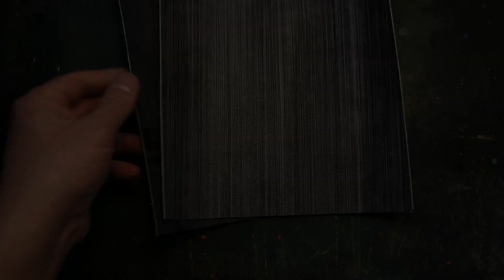【レザークラフト】人気のL字ファスナー長財布の作り方/ Making a fastener Long-wallet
キャッシュレス化が進み、小さいお財布が多く登場してきている中でも根強い人気を誇るファスナータイプの長財布の紹介です！
ファスナータイプ財布の起源は、女性用にデザインされたものと言われていますが、現在は男性女性問わず使われているし、1つのジャンルとして確立していますよね＾＾
まぁ確かに大きい分、いろんなモノも入れる事ができるしファスナーがついているからこぼれないし、と便利な点をあげたら結構ありますもんね。
ただ、レザークラフト的な観点からすると、製作難易度が高めなこのタイプ。
僕自身もファスナータイプのアイテムを作ったのは最後の方でした。
なんだか難しそうな気がして。。。
今回は一本にまとめると結構なボリュームになっちゃいそうなので全２回に分けて紹介していきたいと思います。
第１回はパーツの下拵え。
これに関しては特に難しい所はないので、基本に忠実に仕上げていきます。
とはいえ、ちょっと内容薄かったかも。。。？
ごめんなさい笑
これまでに紹介した基本テクニックの復習のつもりで楽しんでいただけたら嬉しいです＾＾

今回作る製品の詳細は下記リンクをご覧ください。
これを見てから動画を観るとより分かりやすいかも？？

工程ごとのタイムスタンプを用意したのでお好きな工程をご覧ください。

1:09　革漉き
2:14　貼り合わせ
3:08　ヘリ返し
4:16　糸どめ
5:15　感想

僕のチャンネルでは、普段なかなかお見せする機会のなかった、製品の製作工程を紹介しています。
動画を製作する際に気を付けていることは、ご自分でレザークラフトをする方も、されない方もどちらも楽しんでもらえるという点です。
より良い動画作りのために皆さんの意見、リクエストなどをお気軽にコメント欄にお願いします。

そして！皆さんの応援のおかげで段々と多くの方に見てもらえるようになってきました＾＾
そうするとより多くの方に僕の動画が表示されるようになるらしいです。
皆さん応援よろしくお願いします！

ブランドについては、下記サイトからより詳しくご紹介しています。

◆Instagramではドイツのアトリエや日々の風景などをお届けします！

  詳しい情報や、使用している機材の情報は下記をご覧ください。

使用している道具は下記をご覧ください。

ATSUSHI YAMAMOTO is a leather goods brand established in Yokohama Japan in 2014. In 2019, I moved my atelier to Germany. Everyday Beautiful And Special is the concept of my brand. All of the products are crafted by ATSUSHI YAMAMOTO. I will introduce how to make leather goods. Feel the pleasure of making everyday items by yourself in this channel.
Purchase the products here!